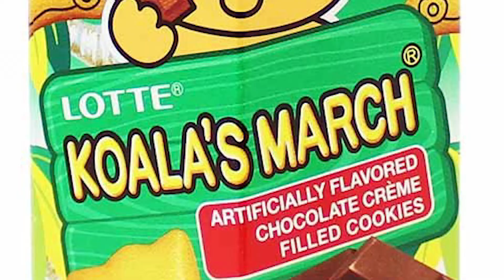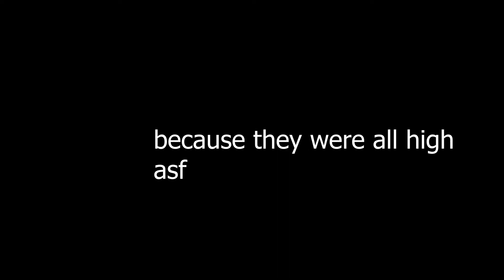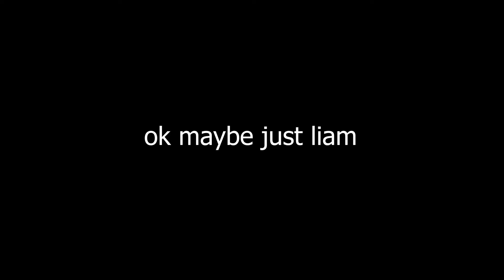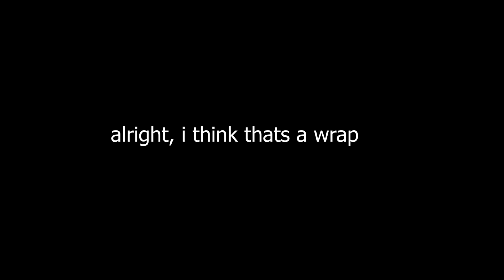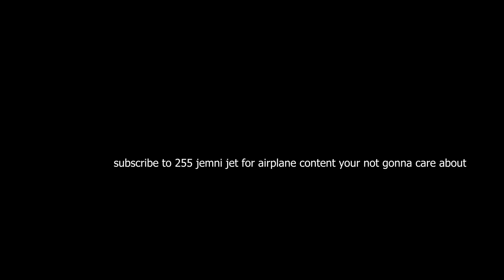retarded White people eat asian snacc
retarded white people eat asian snaccs again, enjoy.

the video uses offensive language for comedic uses only, nothing serious

you thought I was gonna post after exams

yeet